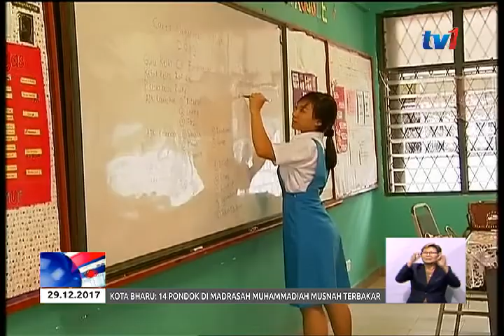PENILAIAN MURID , PERLU SATU PIAWAIAN STANDARD - MPN [29 DIS 2017]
Majlis Profesor Negara (MPN) menyambut baik cadangan Kementerian Pendidikan,  supaya pengasingan kelas berdasarkan tahap penguasaan akademik murid dihentikan sepenuhnya bermula tahun 2019.

Namun,  Ketua Pegawai Eksekutifnya, Profesor. Datuk Dr. Raduan Che Rose, mahu, ia dilihat secara lebih menyeluruh dengan mengambil kira pelbagai faktor, termasuk kemudahan sekolah serta kesediaan guru dalam melaksanakan transformasi tersebut.